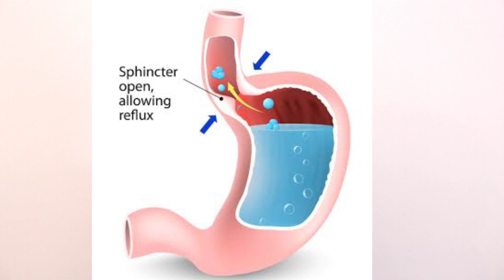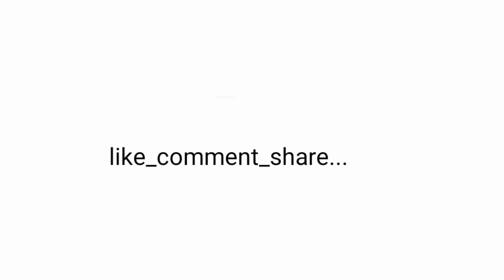GERD | Acid Reflux | causes & treatment | நெஞ்சு எரிச்சல் | காரணங்கள் & தீர்வுகள் | Dr. Priyadarshan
This video is about gastro esophageal reflex disease . It gives you a clear idea about the reason behind it , the habits which we have that lead to GERD / acid reflux / acidity . Also required life style modification is discussed.
Treatment of acid reflux / acidity / GERD and complications of GERD if not treated are also explained.

இது நெஞ்சு எரிச்சல்/ எதிர் களிப்பு/ புளி ஏப்பம் பற்றிய ஒரு பதிவு. நெஞ்சு எரிச்சல் வருவதற்கான காரணம் மற்றும் தீர்வுகளும் இந்த பதிவில் கூறப்பட்டுள்ளது.